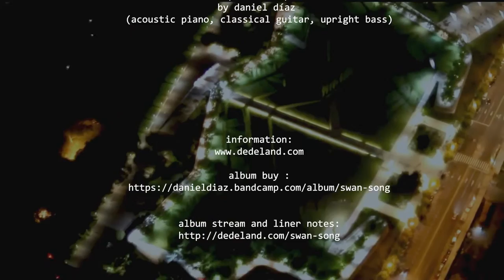Tristesse Collateral (by Daniel Díaz)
tristesse collateral
by daniel díaz
acoustic instrumental music

from the album “swan song”

Music composed and  performed by Daniel Díaz
(acoustic piano, classical guitar, upright bass)

video by Eduardo Forgan
recorded in helicopter above Buenos Aires, Argentina.
used with his kind permission.